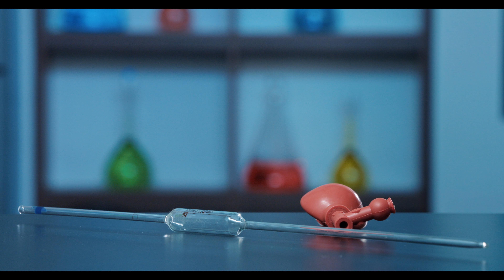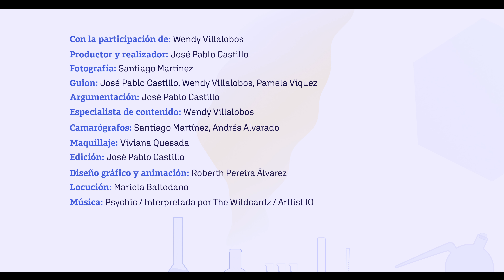Técnicas de aforo - Versión 4K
La experta en química, Wendy Villalobos, nos muestra las diferentes técnicas para llenar un equipo volumétrico de laboratorio hasta la capacidad deseada o hasta la capacidad máxima que tenga el instrumento. El capítulo detalla en las técnicas para aforar recipientes de laboratorio: pipetas, buretas, balones aforados y probetas. Este capítulo forma parte de la serie Técnicas Básicas para Química Analítica.